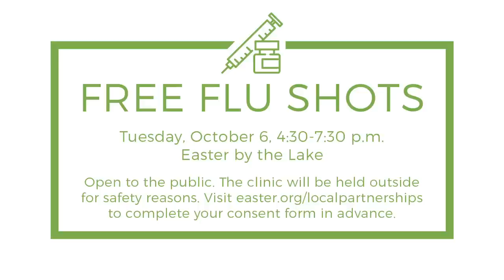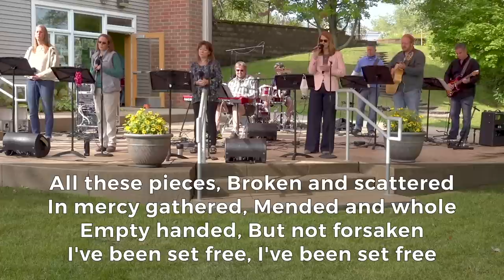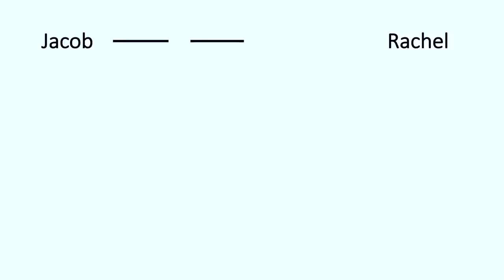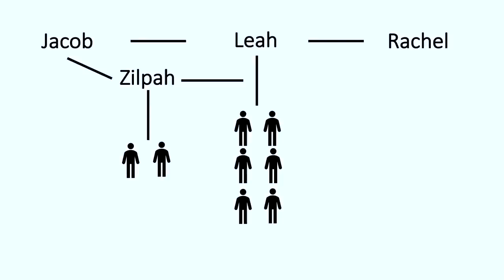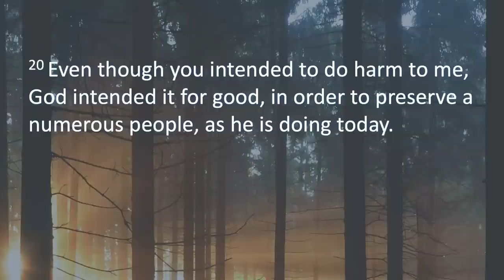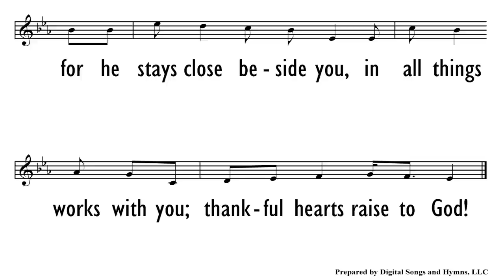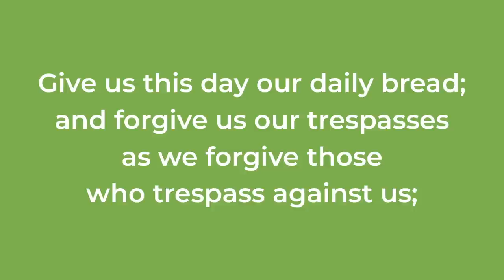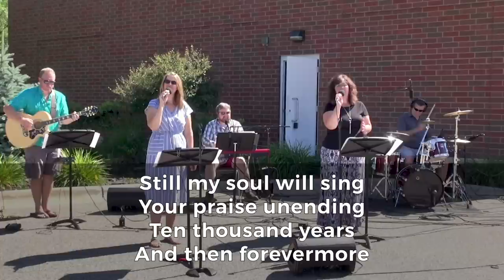September 27, 2020 Worship Service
Welcome to worship at Easter Lutheran Church